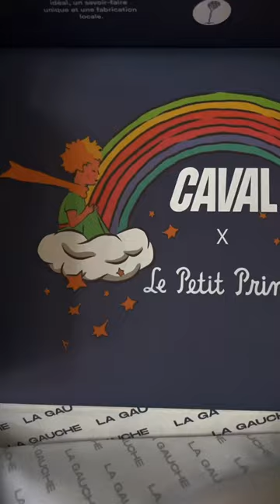Unboxing des baskets Caval x Le Petit Prince 👟